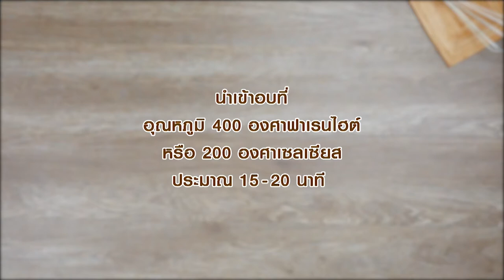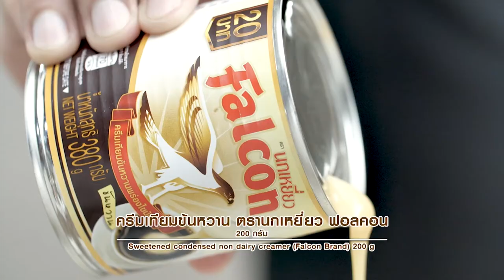"ช็อกโกแลตมูสพาย" สูตรลับโดย อ.ยิ่งศักดิ์ & ฟอลคอน